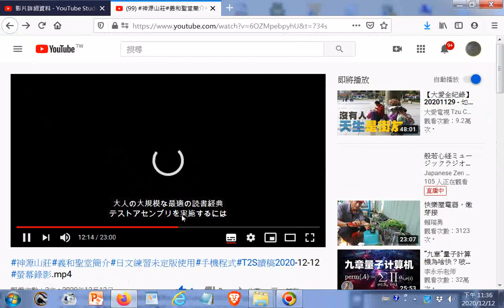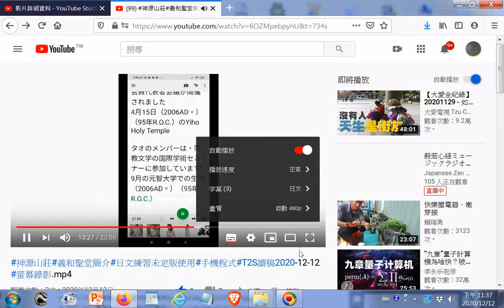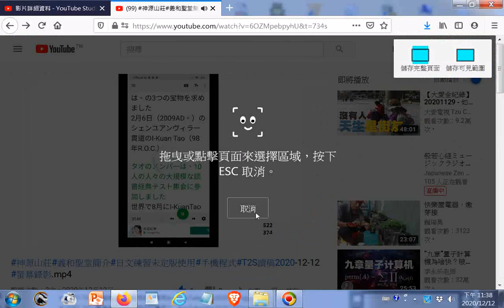Youtube影片 字幕專題研究--查看字幕類別總數--例子--神源山莊 義和聖堂簡介 日文練習未定版使用 手機程式 T2S讀稿2020-12-12#螢幕錄影.mp4_gg